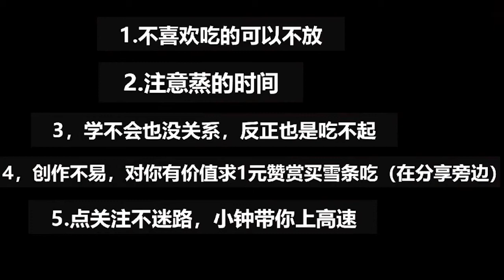钟师傅粤式菜谱做法（二）三分钟学会做《豉汁蒸盘龙膳》